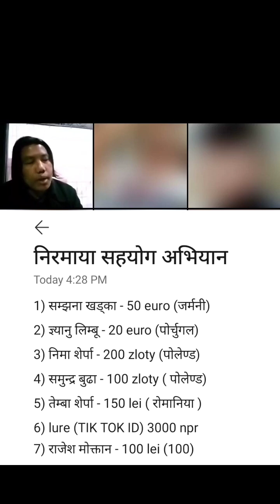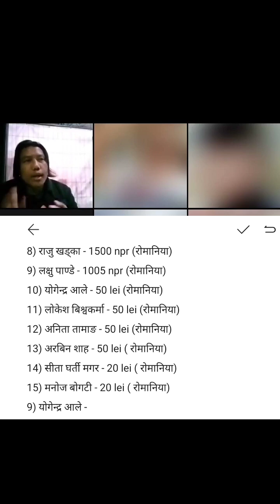देश बिदेश बाट सहयाेगी मन जाेड्ने क्रम जारी छ।हजुरहरू पनि जाेडिने हाे कि..?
shera delta creation#germany information#geany assylum info#